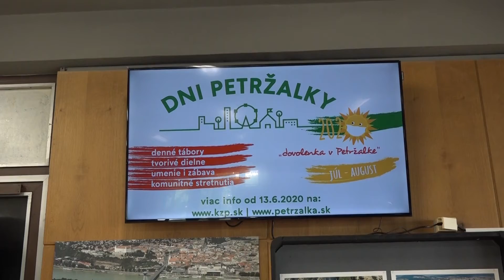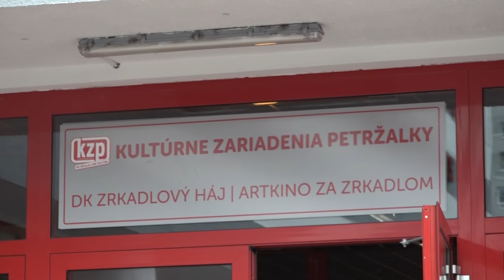Letné dni v Petržalke